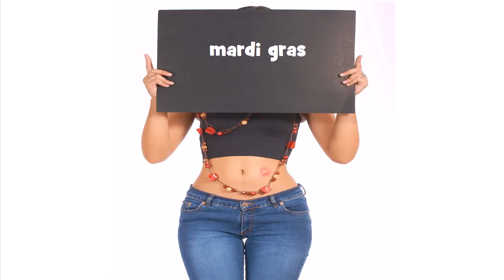French pronunciation # mardi gras